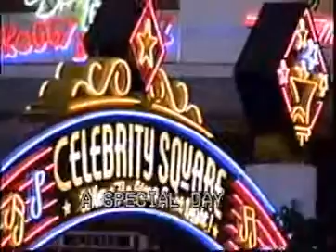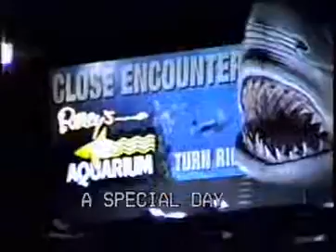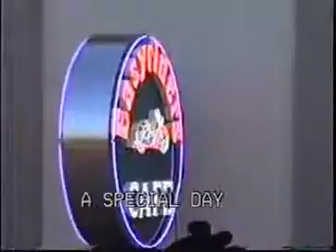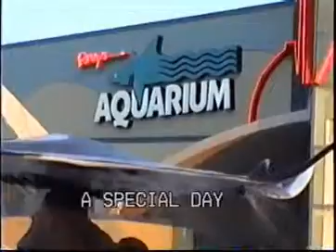William Patrick ...the Early Years